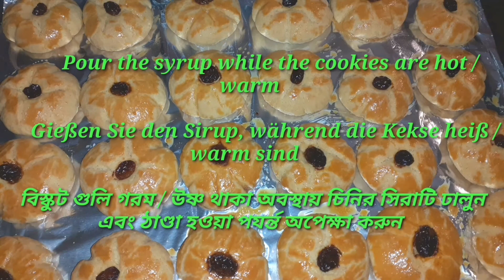Turkish Moist Semolina Cookies| তুর্কি স্টাইল বিস্কুট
For Sugar Syrup:

~Sugar: 2 cups (500g)
~Water: 1.1/2 cups (350ml)
~Cardamom 1/2

For The dough:

~Eggs: 3
~Sugar: 1/2 cup (120g)
~Vanilla: 1 tsp
~Butter (Soften at room temperature): ~120g Cardamom powder: 1/2 tsp (optional)
~Cooking Oil: 1/2 cup
~Semolina: 1 cup (200g)
~Baking powder: 1.1/2 tsp
~Flour: 2 1/2 cup (400g)

For the Topping :

~1 tbsp Pistachio powder

চিনির সিরার জন্য:

~ চিনি: 2 কাপ (500 গ্রাম)
~ পানি: 1.1 / 2 কাপ (350 মিলি)
~ এলাচ ১/২
~ 1/2 চামচ লেবুর রস

ময়দার খামিরের জন্য:

~ ডিম: 3
~ চিনি: 1/2 কাপ (120 গ্রাম)
~ ভ্যানিলা: 1 চামচ
~ মাখন (ঘরের তাপমাত্রায় ): g 120 গ্রাম
~এলাচ গুঁড়া: 1/2 চামচ (ঐচ্ছিক)
~ রান্নার তেল: 1/2 কাপ
~ সুজি: 1 কাপ (200 গ্রাম)
~ বেকিং পাউডার: 1.1 / 2 চামচ
~ ময়দা 2 1/2 কাপ (400 গ্রাম)

~ ডিমের কুসুম: 1
১ টেবিল চামচ পেস্তা বাদামের গুঁড়ো

Für Zuckersirup:

~ Zucker: 2 Tassen (500 g)
~ Wasser: 1,1 / 2 Tassen (350 ml)
~ Kardamom 1/2
~ 1/2 TL Zitronensaft

Für den Teig:

~ Eier: 3
~ Zucker: 1/2 Tasse (120 g)
~ Vanille: 1 ts
~ Butter (bei Raumtemperatur erweichen): ~ 120 g Kardamompulver: 1/2 TL (optional)
~ Speiseöl: 1/2 Tasse
~ Grieß: 1 Tasse (200 g)
~ Backpulver: 1,1 / 2 TL
~ Mehl: 2 1/2 Tasse (400 g)

Für das Topping:

~ Eigelb: 1
~ 1 EL Pistazienpulver

Follow me 👉